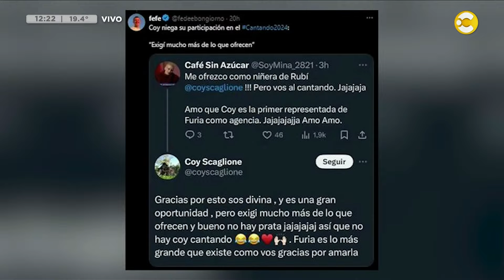Furia siente que merece estar en el Martín Fierro │LPELDM│ 04-09-24